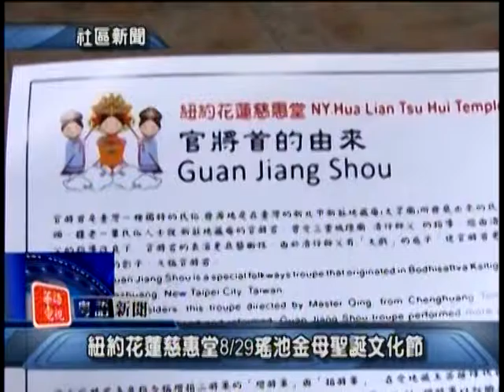美東粵語新聞 Cantonese Evening News Aug,21 2015